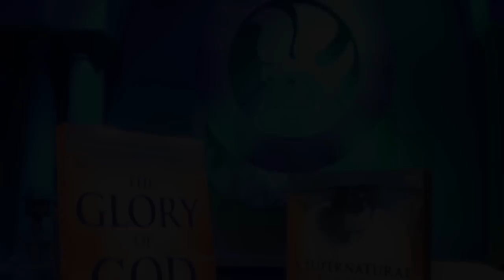A Fresh Encounter With His Glory (With Guest Pastor Frank) [H71-2]